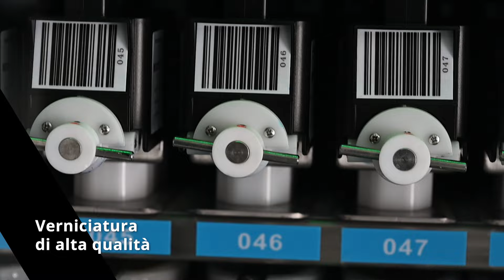La Nuova Carrozzeria Ufficiale Mercedes-Benz di Delta Motors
Se ami la tua Mercedes-Benz tanto quanto noi, allora sei nel posto giusto! 🛠️ La nostra concessionaria ufficiale Mercedes-Benz per le province di Ancona e Macerata, Delta Motors, è pronta a garantire cure eccezionali alla tua preziosa auto.

🛡️ Servizi di Carrozzeria di Eccellenza:

🛑 Riparazione di ammaccature e graffi, inclusi plastic repair e ripristino dei cerchi in alluminio.

🪟 Sostituzione e riparazione vetri con ricambi originali Mercedes-Benz.

🌧️ Riparazione danni da grandine con levabolli professionali.

🎨 Personalizzazione estetica con servizi di wrapping per rendere la tua Mercedes-Benz unica.

🎨 Verniciatura di alta qualità con le migliori tecniche e materiali disponibili sul mercato.

Non aspettare, rendi la tua Mercedes-Benz ancora più speciale con Delta Motors! 🔧 Contattaci ora per un preventivo personalizzato e scopri come possiamo superare le tue aspettative! 📞✨

ANCONA
via Albertini, 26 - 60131 Ancona
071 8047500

MONTECOSARO
via della Maggiola, 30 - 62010 Montecosaro (MC)
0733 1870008